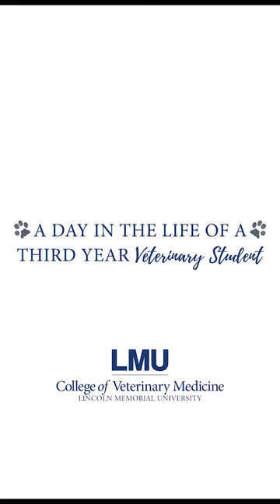A Day in the Life of a Veterinary Student at CVM